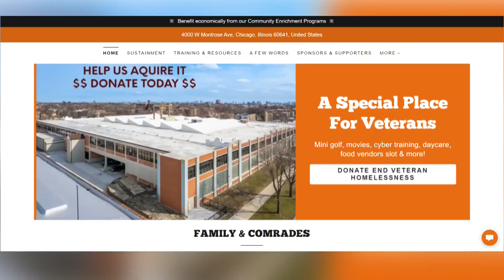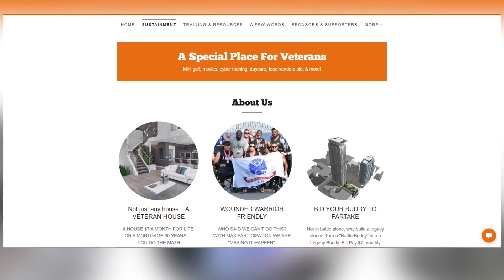Chicago veteran hoping to provide housing for other vets down on luck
A local Army veteran whose fallen on hard times, but rebounded, is paying it forward to other vets dealing with life's challenges.